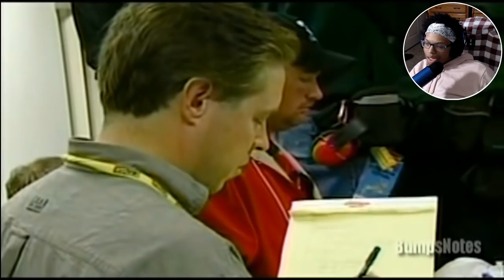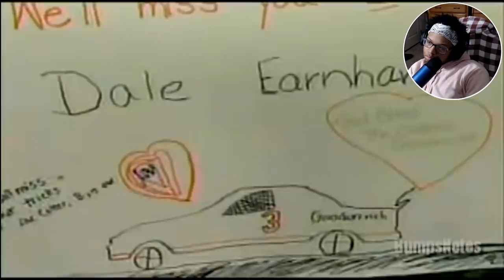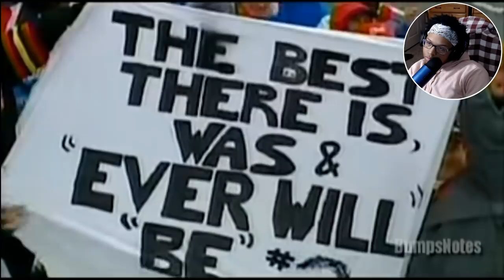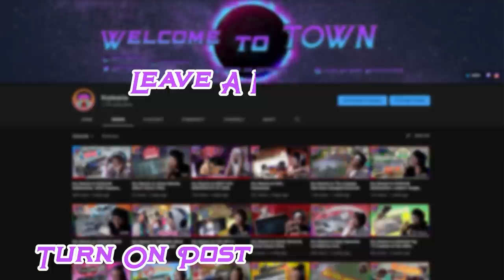Kry Reacts to Dale Earnhardt "The Day" Part 4 & 5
All I can say is Dale Earnhardts Legacy will forever live on. He is a Legend! I hope yall enjoy the reaction

~Follow These Steps:
1.) LIKE
3.) SHARE THE VIDEO